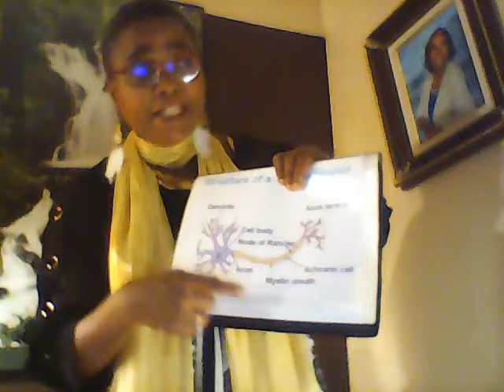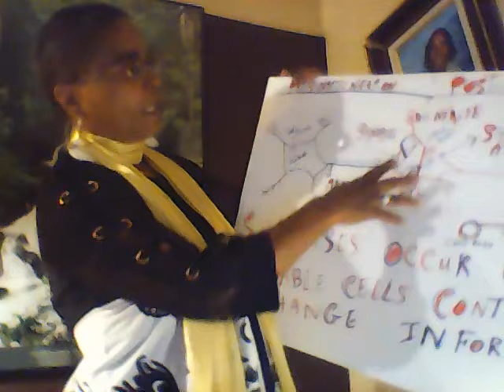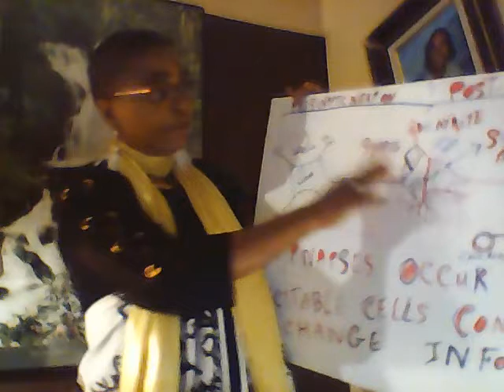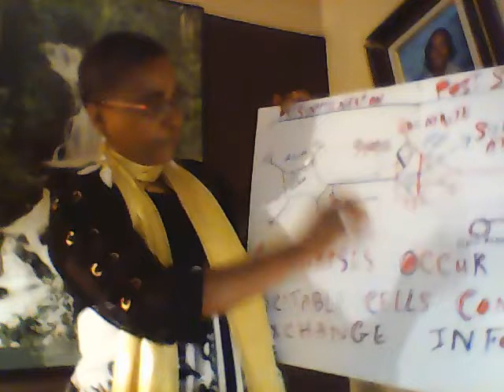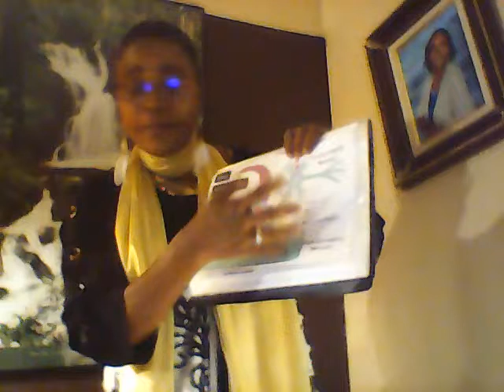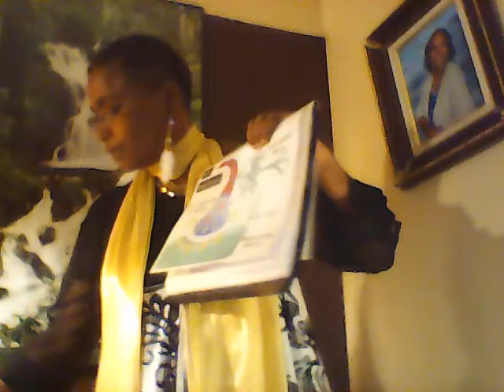Nervous System in 3 languages! (use earphone)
Force nerf ap kouri, lap fe vitess et li min-nin ampil eksytation- aksyon deye-li. Myelin se you anvelop ki antoure Axon. Se tankou you gaine, li ap protege Axon nan le nerve impulse lan ap kouri.
Surface sa-s chaud ampil, pa mete main ou.Se important pou servo-a konnin informasyon sa-a, pour aider ou pas toucher surface ki trop cho ki ka boule-main ou. Informasyon sa-a ap dirige li vers cervo-ou ki bswen kon-nin sa ki ap passe deyo-a. Min reponse cervo-a ap soti lan zone sevo-a pou li al jwen zone ki ka transmet message sevo-a voye pou ka kon-nin sa pou fe. nou beswen sevo-a avek kolon-n vertebral nou. Se pas konssa nap konnin ki jan pou reagi le nou anface situation. Se sevo -a ki bral aider-nou. Fok ou kapab senti avek main ou. Tamperature sa-a trop chaud, sevo-a konnin, sevo a bral sevi ak info sa-a.Si gin danger temperature trop cho,diabetes la, ki pas kontroler, bral fe ou macher boule main-ou si sevo-a pas aider.
Gin you strukture neuron sevo a utiliser. Nerfs yo renkonter you kote yo rele -synapse- pou yo ka paler ansanm, kominiker important informasyon. Lan strukture sa-a, si you bagay yo pa masher, par example yo gin problem lan aksyon, muscle ka  vini pas ka agi.
 Et puis Myelin lan ki antoure Axon-nan pas dwe vin deteriorer.
Depi gin you problem lan circuit nerf la, gin konsekans maladi kap vini. Probleme tankwe: signal-klaxon informasyon-nerf pas vini, anvelop myeline kap proteger aksyon an detrui, sa min-nin doule, faiblesse lan muscle nou, nou pas ka we.
Diabetik neuropati, se nerve problem. Gin dwa ou pas senti le sa-a rive, li vini douseman. Doule ap vini et bral ampeche ou domi. Si ouap detire ko ou lan nuit, sanke ou pas konnin, involonte-mouvman sa-a  bral augmenter doule ou. Tousser -a se involontaire et li bral reveiller ou lan domi.
Diabetic la gin dwa ap mashe sou you bagay kap fe li mal, li pas senti-l tout de suite. Se youn lan konsekans problem nerf kap vini apre 10 ans ke diabete la ap fatigue ou.
So nou gin problem pou nou  komuniker, pourtan se pou ssa nerf yo tou patou lan ko nou pou aider nou. Min diabetes pote changeman lan bel travay sa-a. Poutan gin struture pou ssa, gin synapse kote tout pawol bral pale. kote saa , se you channel ki gin ions sodium et calcium, potassion ki mete yo ak you neurotransmetter yo rele Acetil choline ki bral ouve porte channel sa-a pou informasyon kap vehiculer. Nou deja we ke transmitter ACH sa-a pa ka manker.
Le nou gripper, nou fe infeksyon, sa bral alerter immune system, et sa bral gin reperkusyon sou nervous system nou. Pa saisi, immune systeme livre batay a nervous system.
Anvelop ki antourer Axon nan bral deteriorer parce ke antiko, bodyguard lan immunite system nou mande anrage lan auto-immune disease tankwe diabetes.
 Antiko a, ki ta dwe protege nou, vin surpasser pas problem infeksyon, li bral mange myeline gaine nan Axon-nerf la .
Sa-a bral minnin you konsekans: muscle la bral vin faible. Neuropathy lan diabetes vini tout jan: ou soti deyo lan soleil pou ou rantrer lan kay la ki fe nwa, ou pas we bien, blurred vision, ou ka tomber.Se you vision change ou ginyin.
 Lot problem: Ou paka leve fasilman le ou te chita ate-a. Secheresse lan vagin ou, interfering with sex, ka soti lan probleme neuropathy ki soti lan diabetes.
 Mononeuropathy, you grinn nerf attake, li gin dwa facial nerve ki lan figure ki attake, nerf saa ki soti lan cranail nerve ki rete lan sevo, ou bral ginyin symptom bell's palsy, ki pap rete sou ou, min figure ou ka vire si ou pas traiter li tou de suite.
 Demyelination nan grave, reponse ke sevo a voyer pas dwe gin problem pou li river. Se konssa nou ka gin malady yo rele, MS multiple sclerosis. Nou gin lot maladi tel ke: parkinson disease, PD(dpamin manke). Nou ka gin ALS ou byen GBS.
Parkinson vini ak main raide, li pedu balance li. Se dopamin nan kap diminue lan zone nigra ki lan sevo-a.
Solusyon lan ka diabetes la se kontroler nivo sucre la lan sang an. Prevansyon pou moun diabetes yo se ginyin you bon diet, fe exercise et pran medikaman. Tous les 3 pou nou fe.
Mange bon fat, bon graisse tankwe avocado, mange zanman almond-n ki gin vitamin B12, vitamin ki ka protege myelin nan.Pran vitamin B12 si li manke : nap pale ak moun ki vegetarian yo , moun ki mange vegetable-fey selman, moun sa yo pas mange anyin ki soti lan bete-animal.
Inflammasyon pas dwe durer, fok nou aller lopital le nou gin bell's palsy, nou ka pansse se stroke nou ginyin. Lopital la bral diminuer symptom yo ak bon jan medikaman.